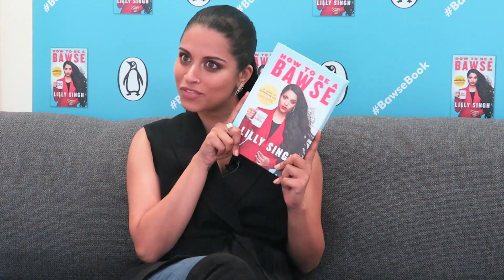5 minutes with Lilly Singh aka iisuperwomanii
Lilly Singh AKA IISUPERWOMANII, author of How To Be A Bawse, tells us why the secrets to success include getting uncomfortable, working hard, and being nice!